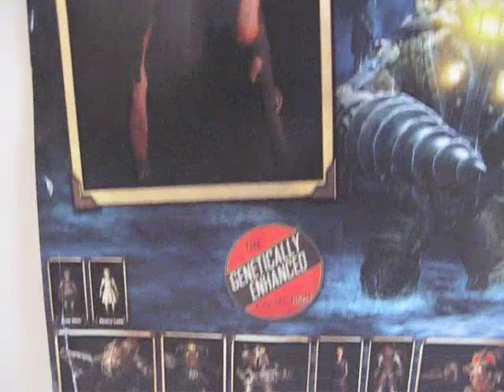NECA Bioshock 2 Lady Smith Splicer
Bioshock 2 Splicer action figure review